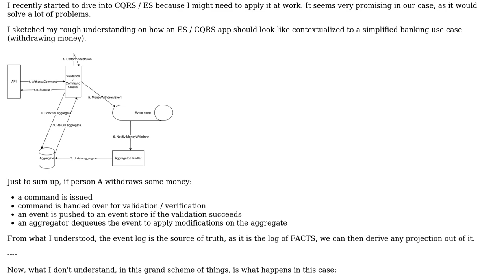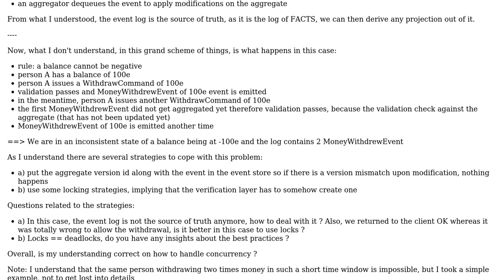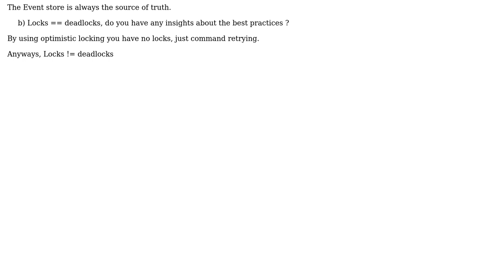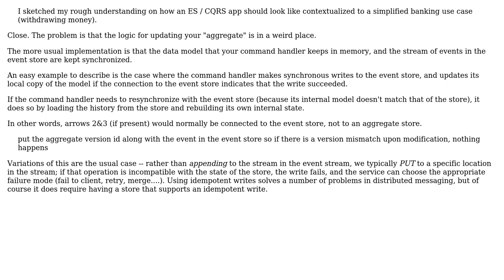Software Engineering: ES / CQRS concurrency handling (2 Solutions!!)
Software Engineering: ES / CQRS concurrency handling

With thanks & praise to God, and with thanks to the many people who have made this project possible! | Content (except music & images) licensed under CC BY-SA | Music | Images & others | With thanks to user VoiceOfUnreason user Louis F. user Constantin Galbenu and the Stack Exchange Network Trademarks are property of their respective owners. You are responsible for your own actions.